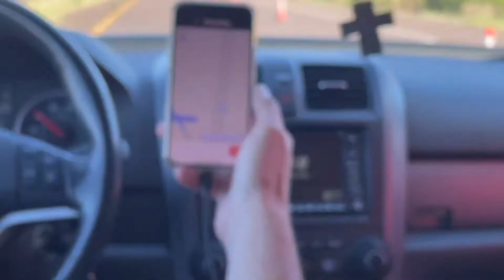WE DROVE THROUGH A WILDFIRE! (Payson, AZ - Part 2)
After a day of hiking Water Wheel Falls and swimming in the cool mountain water, our day took a turn for the worse. As we were leaving Payson, Arizona to drive home, we checked our phone for directions and it calculated our drive to take our three hours to drive 75 miles. We were confused how it could take this long and assumed a car accident caused a stoppage on the Beeline Highway.

Luckily, what we found was better than a car accident, but the smoke from the wildfire could be seen from miles away. The brush fire was being maintained by dozens of firefighters from the Payson and Tonto National Forest areas who were bravely keeping the fire from harming anyone on the road.

After the fire was contained enough to start letting cars through, our drive time went from over five hours to around three hours. We are so thankful for all of the firefighters working to keep us safe and we were so happy to be home after a long day.